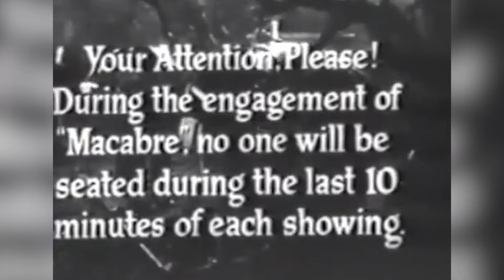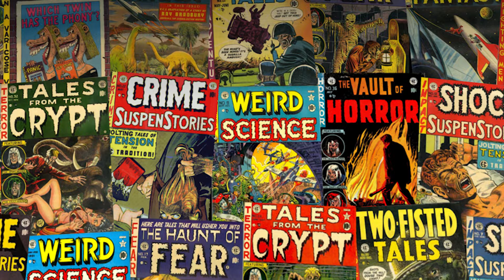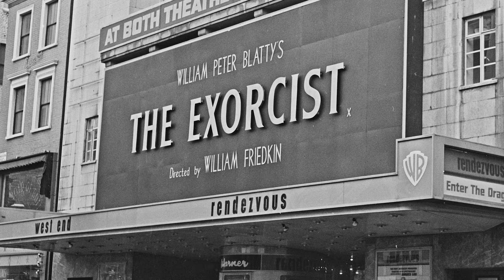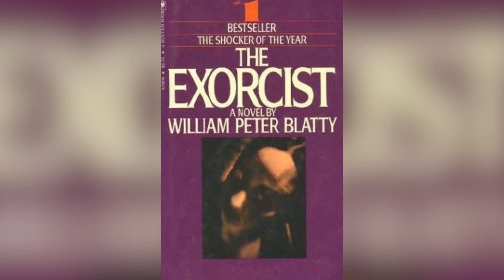Horror Movies That Made Audiences Physically Sick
There is perhaps no greater honor a horror filmmaker can receive than to hear that their film made audiences ill. Here are some horror movies that made audiences physically sick in theaters.

Macabre | 0:00
The Exorcist | 2:20
Irreversible | 3:32
Taxidermia | 5:04
Antichrist | 6:35
Raw | 8:37
Antrum: The Deadliest Film Ever Made | 9:53